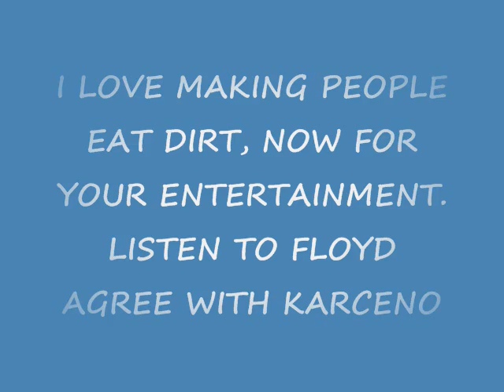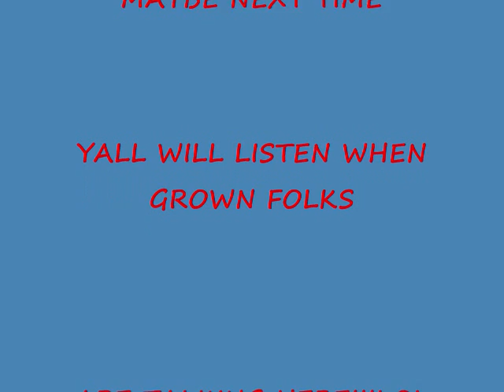FLOYD MAYWEATHER JR. BACKS KARCENO STATEMENTS!!!!.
Once again Karceno proves that he knows what hes talking about. how many more times do i have to do this